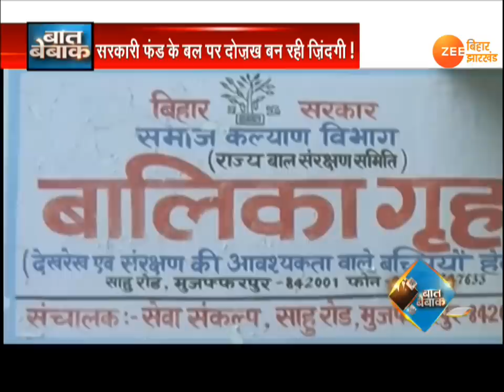BAAT BEBAK। 31 JULY- NGO's stigma story in Bihar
NGO...ये एक शब्द समाज सेवा, सामाजिक कार्य और दबे-कुचले-बेबस लोगों की सहायता की पहचान होता है. लोगों की उम्मीदों का और भरोसे का केन्द्र होता है...दरअसल इस तरह की संस्था गैर सरकारी होती है. लेकिन कुछ नामी-गिरामी संस्थाओं को सरकार आर्थिक सहायता देती है. जिसके जरिए शोषित-पीड़ित लोगों का भला हो सके. लेकिन ऐसी ही संस्थाएं. लूट-खसोट, शोषण, पाप और अनैतिक कार्यों का अड्डा बन चुकी हैं.